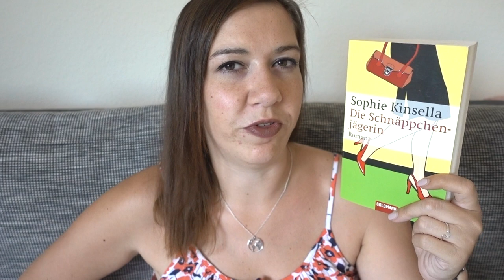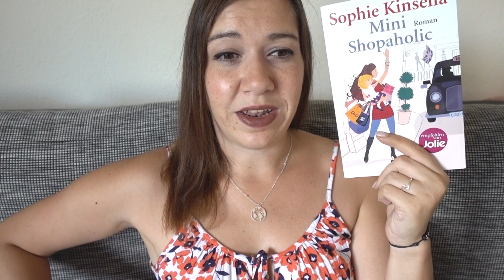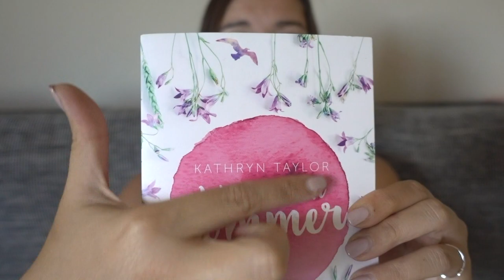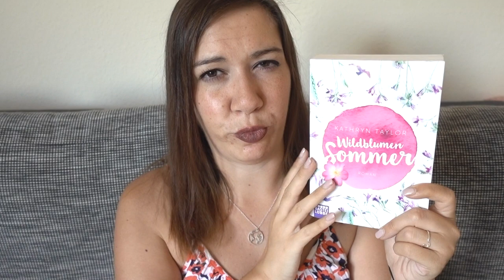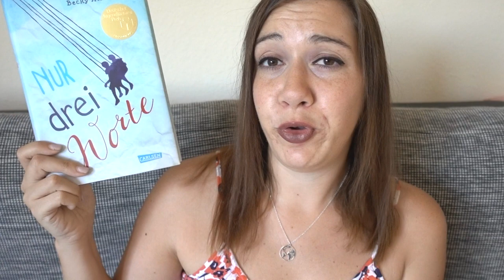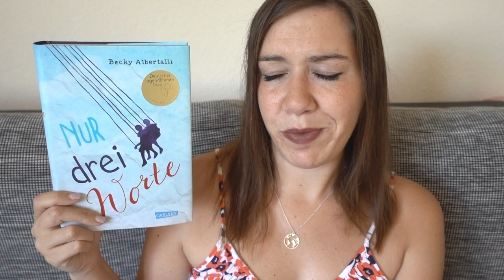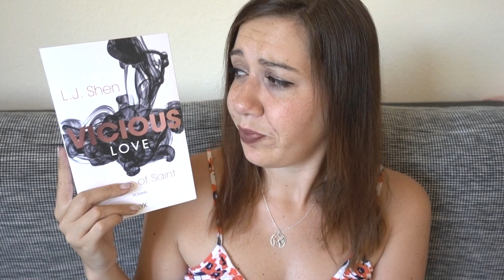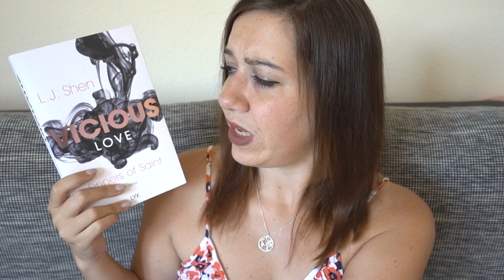LESEMONAT Juni 2018 | Liebe für alle und ganz besonders für den Captain | Canis Minor Art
Das halbe Jahr ist vorbei, der Sommer ist endlich da und das macht sich auch beim Lesemonat bemerkbar.
Im Sommer steigt die Anzahl der gelesenen Bücher (es waren übrigens 9 und nicht 8 ^^) bei mir immer und ich merke, dass die Wahl deutlich öfter auf Liebesgeschichten und New Adult fällt, wohingegen der Winter meistens viel fantasylastiger ist. Wie ist das denn bei euch??

Amazon Wunschliste